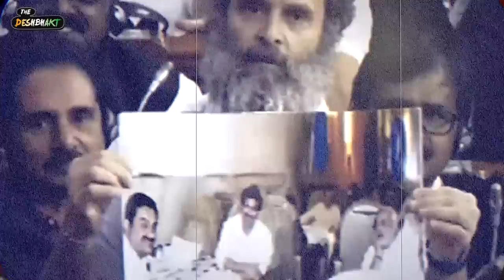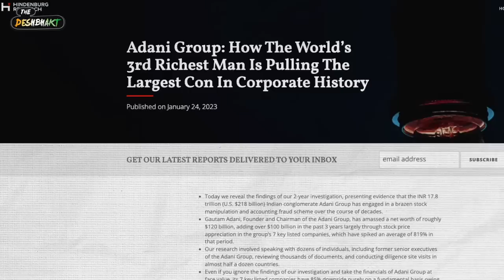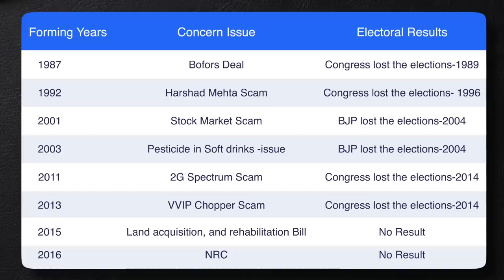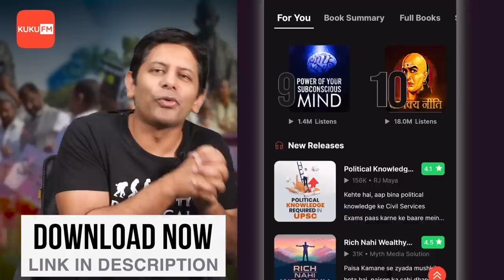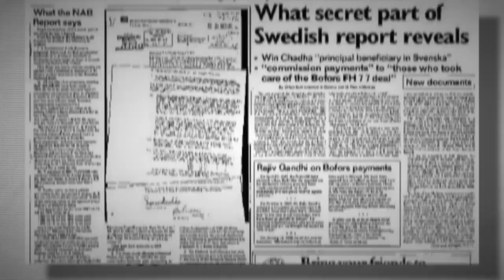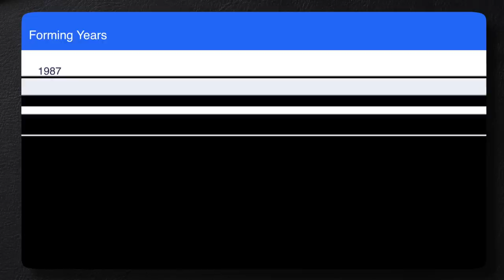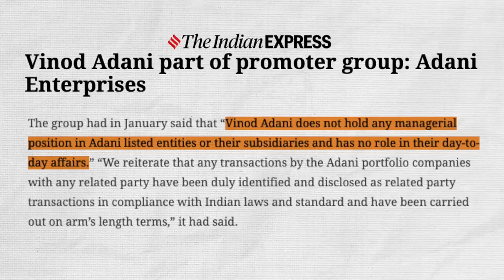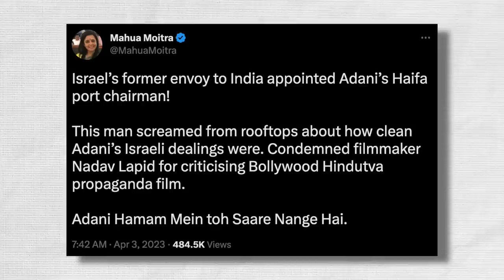Is Congress turning Adani issue into BJP’s Bofors? | MODANI | Akash Banerjee & Dharmesh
Ever since the Hindenburg revelations on Adani - The Congress has been attacking Adani and his linkages to Modi with a force and ferocity not seen before from the party. While the Congress has been asking for a JPC into the matter - it wants to use the same political strategy that was used against it in the infamous Bofors case it does not matter what the facts of the case are - in politics of this level - its associations and insinuations that can break reputations. But while the Congress has a potent issue - can it hammer its message home???

Credits :
Writer : Akash / Dharmesh
Thumbnail : Khursheed
Editor : Tushar & Khursheed
Associate Producer: Sahil Likhar
Producer : Avishrant